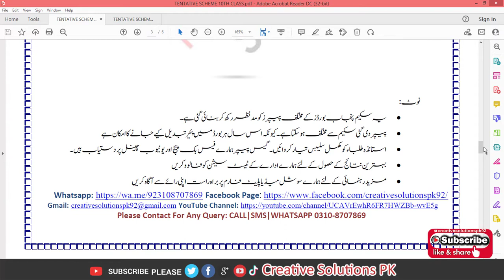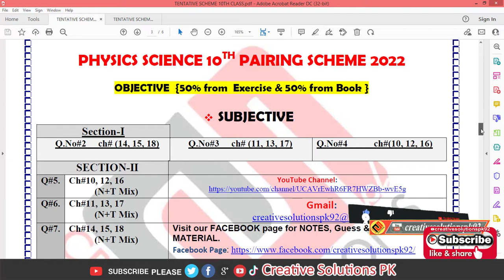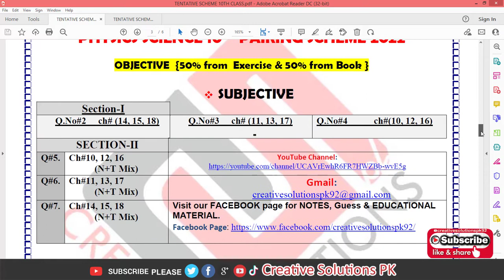10TH PHYSICS PAIRING SCHEME 2022 All Punjab Boards 100% Success In Exam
PHYSICS CLASS 10TH paper is very important and tough. But at the same time scoring high marks is very easy. Most of the students find it difficult to score high marks because they are unaware of the paper pattern. As chapters are long, you need a clear understanding of the marks distribution of the chapters. By carefully examining the pairing scheme, you can score almost 90% marks.
CALL | TEXT
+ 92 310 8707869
Sargodha Board
Abbottabad Board
Aga Khan Board
AJK Board
Allama Iqbal Open University
Bahawalpur Board
Bannu Board
DG Khan Board
DI Khan Board
Faisalabad Board
Federal Board
Gujranwala Board
Hyderabad Board
Karachi Board
Kohat Board
Lahore Board
Larkana Board
Malakand Board
Mardan Board
Mirpurkhas Board
Multan Board
Peshawar Board
Quetta Board
Rawalpindi Board
Sahiwal Board
Sukkur Board
Swat Board